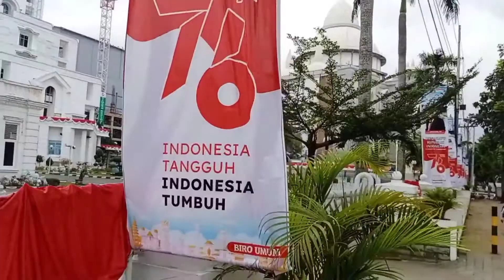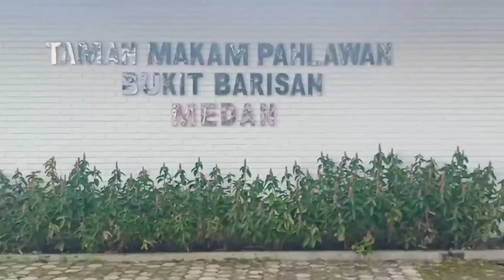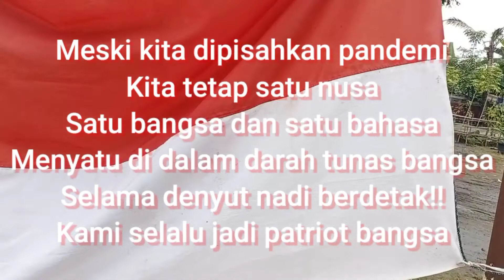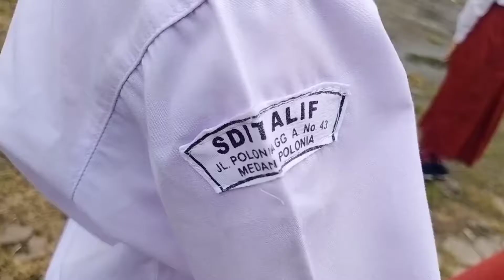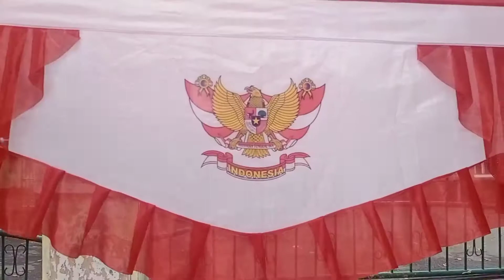Cokelat - Hari Merdeka, 17 Agustus